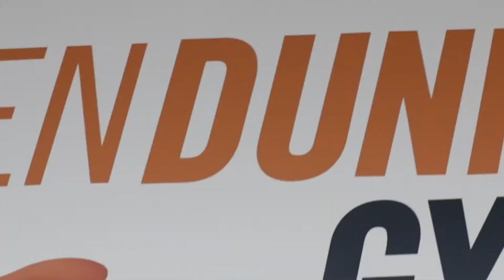Subway Shreds l Calorie Cycling l Upper sesh l Shred with me #4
Shred with me episode 4 in Dublin!

Chatting about calorie cycling and eating subway while cutting as well as an upper day edit. Hope you enjoy!
Check out Nick Spain and Roarke connolly who featured in the video as well as myself and Graham on instagram.